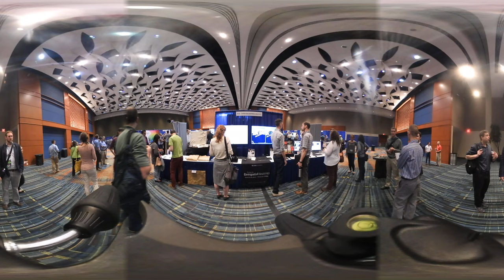NCGIS 2017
NC State's Center for Geospatial Analytics (CGA) exhibition at NCGIS conference 2017